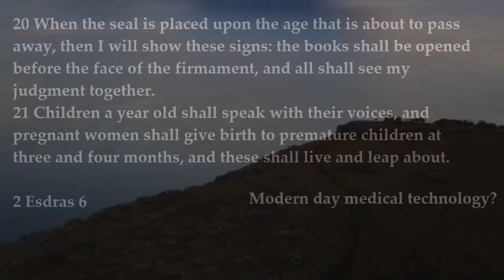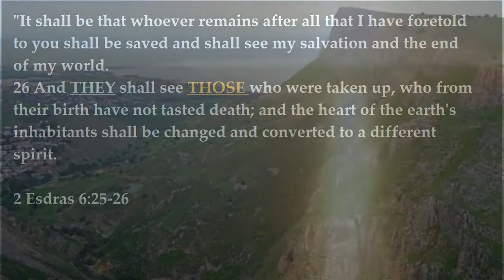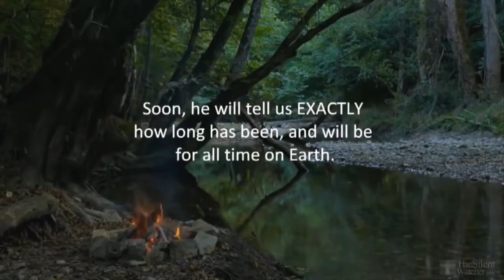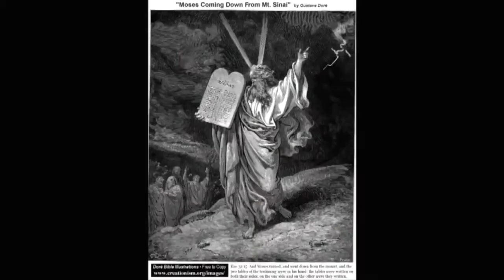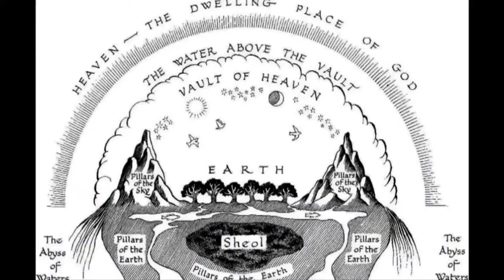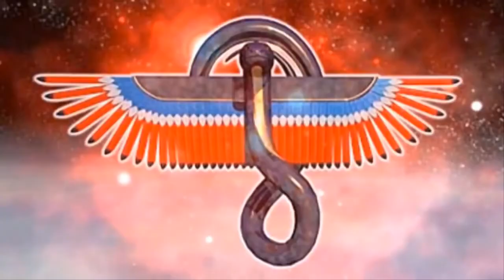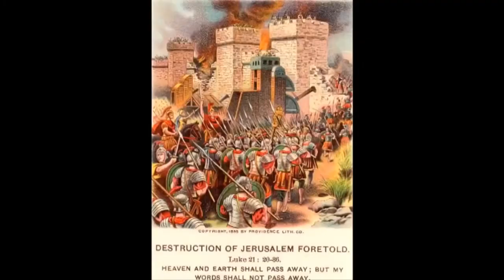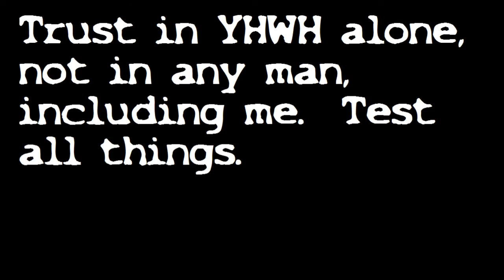Scripture you have NOT heard, telling ALL for the END Times 2 Esdras 4th Ezra